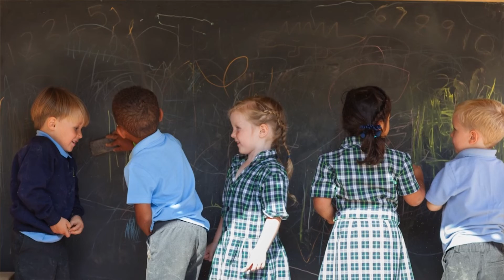Talk Education's all-through schools focus: Repton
Talk Education's all-through focus continues. Hear James Wilson, Deputy Head of Repton School talk about his school.